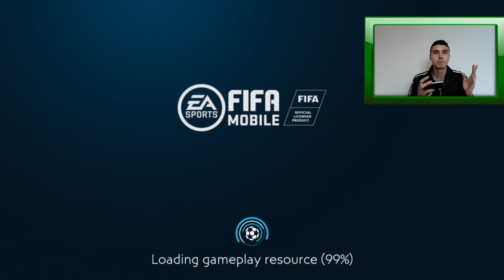DIZEMO TIM NA 93 OVR !! FIFA MOBILE 19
📱 Socialne Mreze 📱